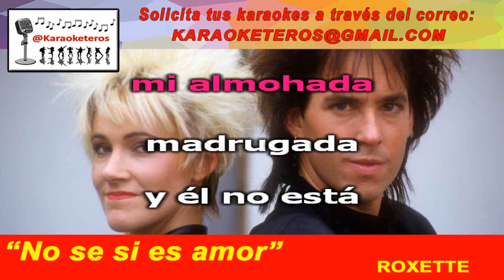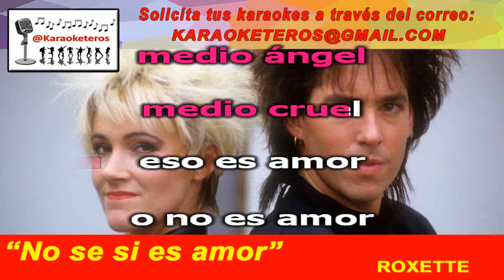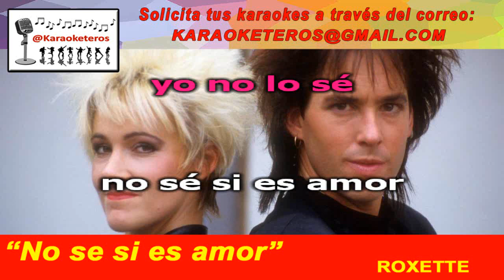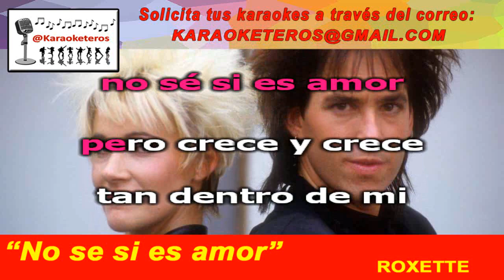Roxette - No se si es amor (Karaoke)